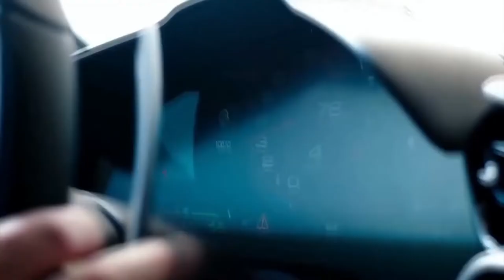New Ferrari 296 GTB 2022